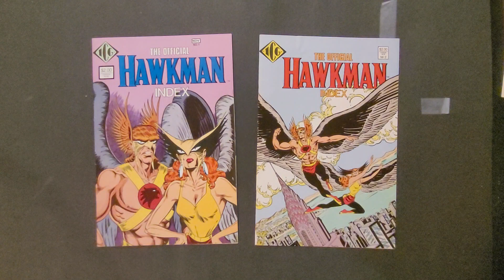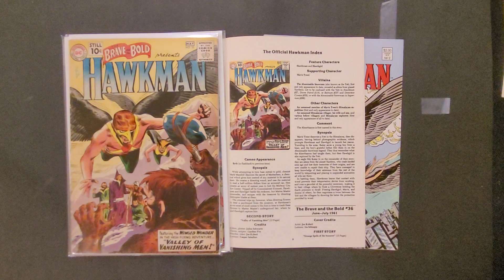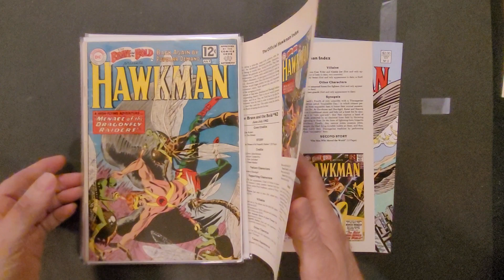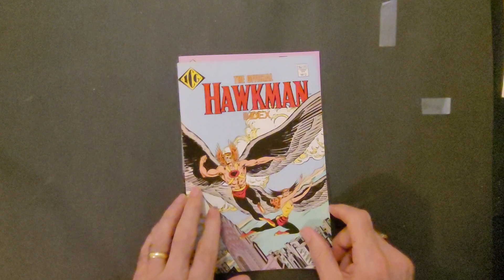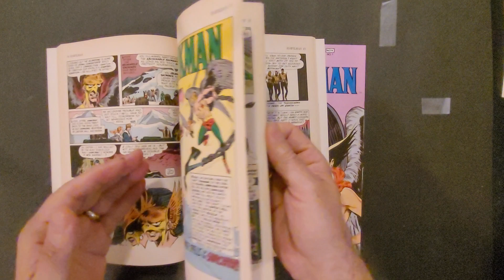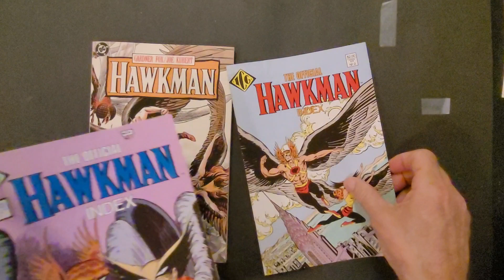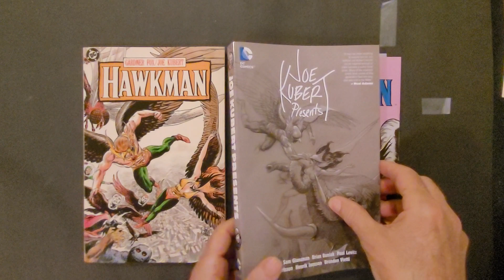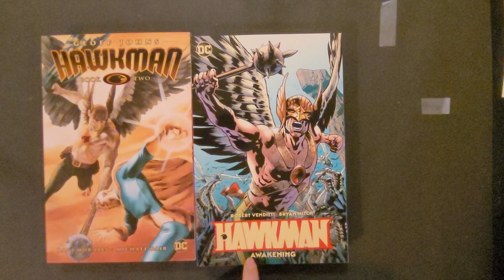The silver age art on Hawkman by Joe Kubert b. 1926 and d. 2012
Joe Kubert returned to Hawkman in 1961 in the pages of The Brave and the Bold.